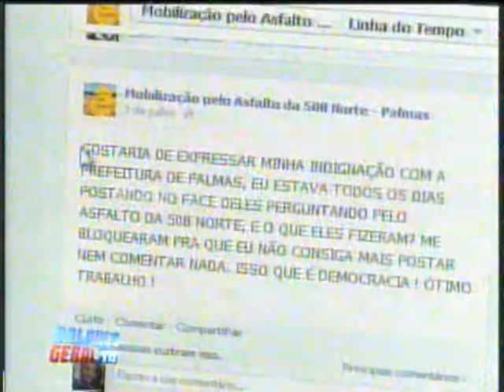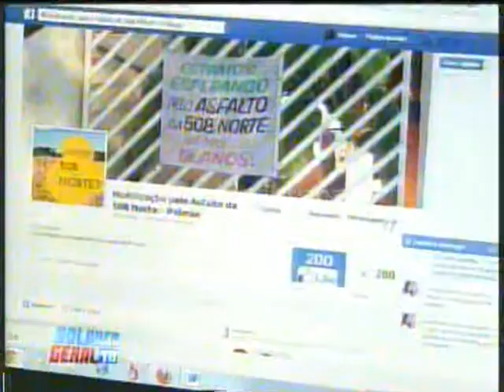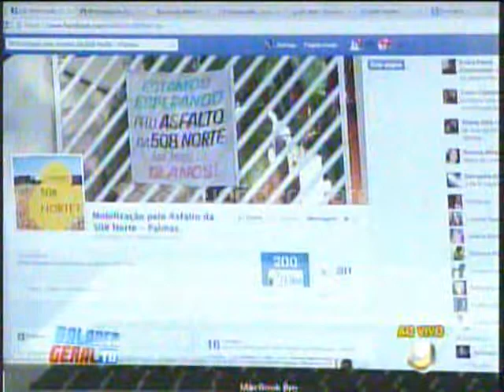Moradores da 508 norte permanecem reivindicando infraestrutura. Balanço Geral. 10/07/2014